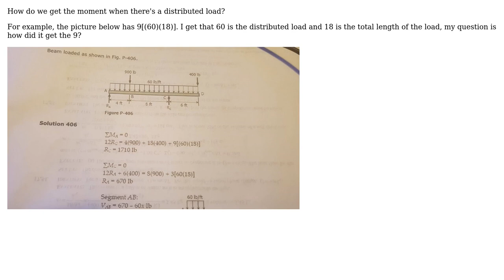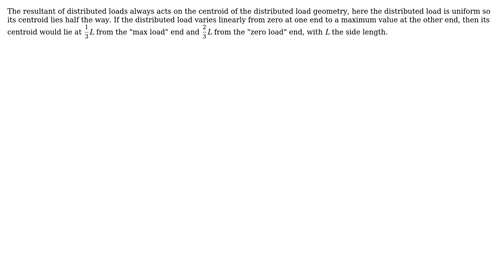How to solve for moment with uniform distributed load?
With thanks & praise to God, and with thanks to the many people who have made this project possible! | Content (except music & images) licensed under CC BY-SA | Music | Images & others | With thanks to user Sam Farjamirad user Cary Bondoc user alephzero and the Stack Exchange Network Trademarks are property of their respective owners. You are responsible for your own actions.